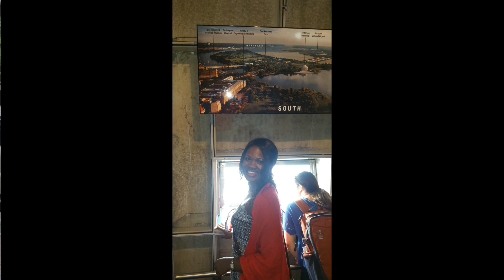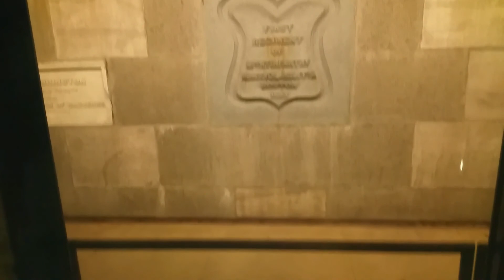Memorial Day Weekend 2016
An Awesome Weekend!